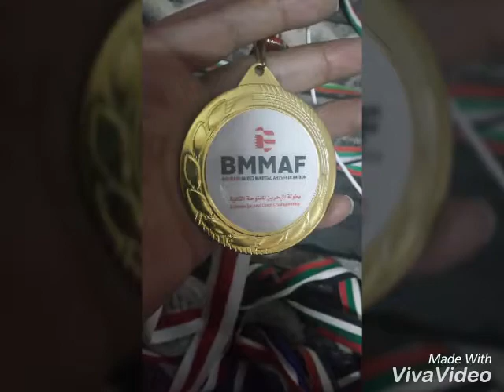فلاح Falah Khaled the Golden Old Champion